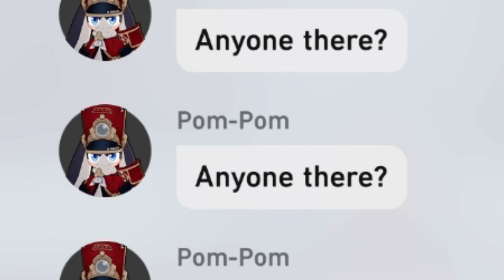This was a mistake. | Honkai: Star Rail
Auto is built funky.